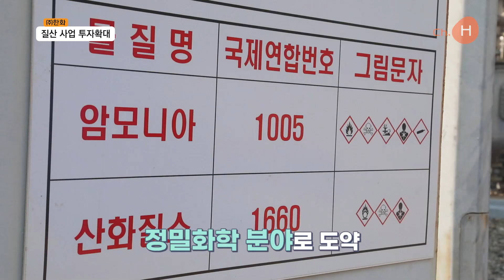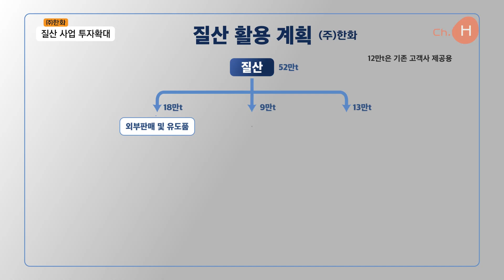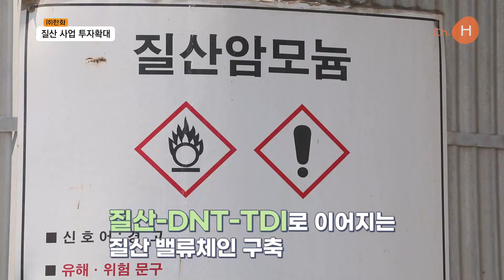㈜한화 – 질산 설비 '40만 톤' 증설💫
㈜한화가 현재 12만톤(t)인 질산 생산 규모를 2년 뒤 52만t까지 큰 폭으로 늘리는 대대적 투자에 나섰습니다.

질산은 반도체용 고순도 제품과 산업용 화약, 폴리우레탄의 원료 등 전 산업에 광범위하게 사용되는 기초 제품인데요. 최근에는 첨단 산업 원료로 수요가 늘고 있습니다.

㈜한화 글로벌 부문은 2023년까지 총 1,900억원을 투자해 전남 여수산업단지에 질산 공장을 건설 하기로 했습니다. ㈜한화는 이번 질산 사업에 대한 대대적 투자로 일본의 수출 규제 조치 이후 관심이 커진 반도체 세정제 등 정밀화학분야로의 도약하기 위한 기반을 마련하게 됐습니다.
INT ㈜한화 온산공장 김광현 부장

질산은 3대 강산 중 하나로써 가장 기초적인 케미칼 입니다. 그 자체로 반도체 세정제로 사용되기도 하지만 대부분은 다른 화학 제품을 만드는 원료로 사용됩니다. 질산암모늄을 만들어서 화약이나 산업용 가스를 만들때도 사용이 되고 폴리우레탄의 원료로도 사용이 되며 다른 새로운 신규 사업도 생각해 볼 수 있습니다.
여수산업단지에 공장이 완공되면 ㈜한화의 질산 생산량은 40만t이 증설되어 총 52만t으로 크게 늘어나는데요. 이 가운데 39만t은 자체 소비용 물량뿐만 아니라, 반도체와 디스플레이 증착 및 세정용 소재로 활용됩니다.
한편 한화솔루션은 지난 3월 1,600억원을 투자해 연 18만t의 DNT를 생산하는 공장 설립 계획을 발표했는데요. 18만t DNT 제조 시 연 13만t의 질산이 필요하게 됩니다. 질산과 톨루엔의 화학 반응으로 생산하는 DNT는 가구 내장재, 자동차 시트의 폴리우레탄 제조에 사용되는 TDI의 원료입니다.
㈜한화와 한화솔루션은 이번 투자로 ‘질산-DNT-TDI’로 이어지는 질산 밸류체인을 구축해 수익성을 키울 수 있게 됐는데요. 향후에는 질산을 활용한 고성능 복합소재 등의 생산에도 나설 예정입니다.

글로벌 질산 시장은 지난해 약 7,500만톤(t). 금액기준으로 약 27조원에 이르는데요. ㈜한화는 향후 국내 질산 및 질산 유도체 시장을 넘어 중국, 태국 등 아시아 시장도 적극 공략할 계획입니다.